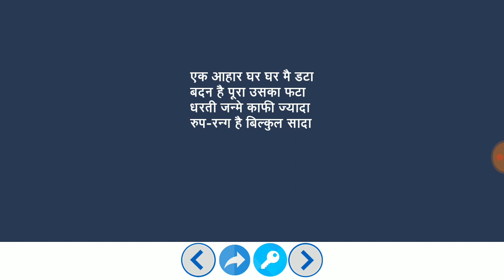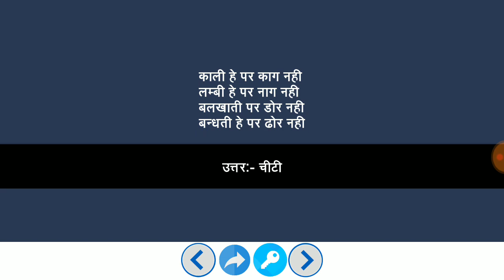Paheliyan #68 | मजेदार पहेलियाँ हिंदी में | Paheliyan in Hindi | study Rojgar